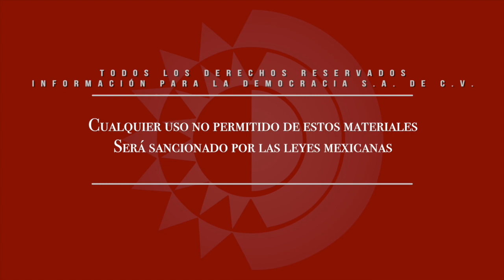Familiares exigen acciones concretas para localizar al enfermero ‘Cuco’ Robles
Dirección Gral.: Carmen Lira - Dirección Zacatecas: Raymundo C. Vargas - Cámaras y sonido directo: Miguel Núñez - Edición audiovisual: Odín Salinas - Reportero: Alex Neri.